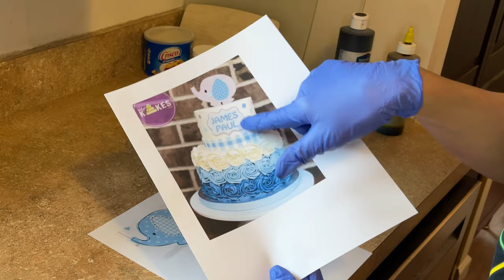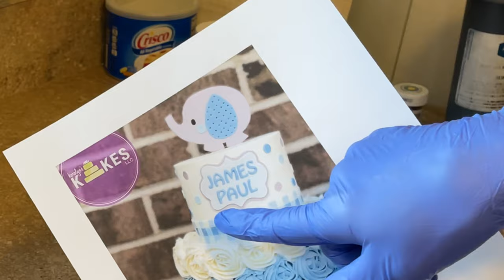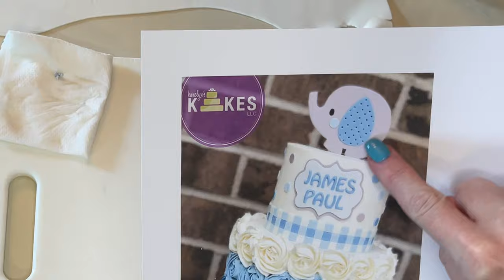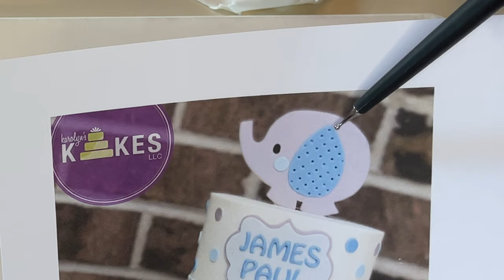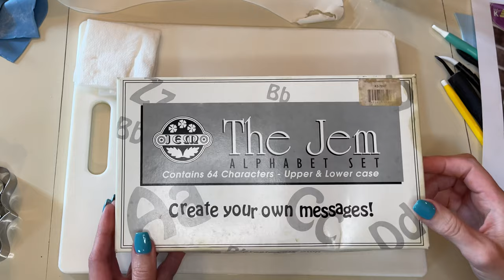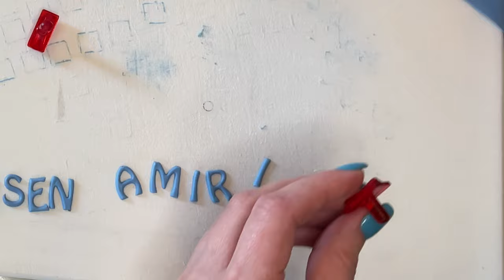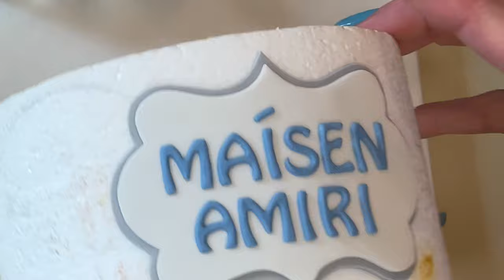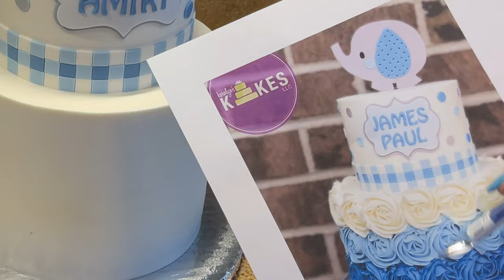Simple Elephant Cake - Cake Decorating Tutorial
Simple Elephant Cake // Do you have to make an elephant themed cake?  Well in this cake decorating tutorial, I will show you how to decorate this cute elephant cake!  You'll learn how to make an elephant cake topper, how to use letter cutters on fondant to make a fondant name plaque, how to make a pretty gingham pattern border and how to make buttercream rosettes.  This design is pretty easy and is good for beginner cake decorating.

(my 2nd IG account since my first one is giving me problems.)

Tools I used (some items are not exactly what I used, but a good substitute):
TYLOSE POWDER
BLACK COLORING (this is a medium size bottle)
GOLD COLORING (this is a medium size bottle)
CORNFLOWER BLUE
CUTTING BOARD
XACTO KNIFE
DRESDEN TOOL
NEEDLE TOOL
ATECO TIP NO 803
ICING TIP NO 8
BAMBOO SKEWERS
JEM ALPHABET CUTTERS
SQUARE PLUNGER CUTTERS
PLAQUE COOKIE CUTTERS
CAKE DUMMY
PIPING GEL
PALETTE KNIFE (came in this set)
ICING BAGS
1M TIP
BAG CLIPS
GLUE STICK

If you have read all of this, thank you!  I really appreciate your support!
I read all comments and try to respond the best I can. 😊
Xoxo,
Karolyn

Karolyn’s Kakes provides cake decorating tutorials and tips to help you make amazing cakes.

0:00 Intro
1:33 Coloring the Fondant
8:41 Making the Elephant
21:59 Name Plaque Part 1
24:52 Making the Squares
26:59 Name Plaque Part 2
33:17 Making the Polka Dots
33:36 Decorating the Top Tier
38:58 Buttercream Rosettes
48:11 Finishing Touches
52:04 Final Thoughts